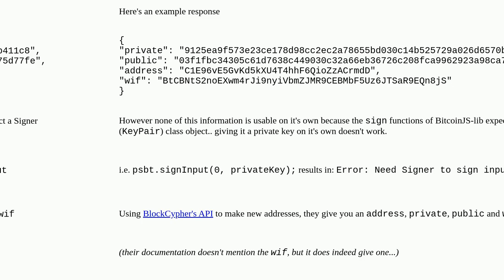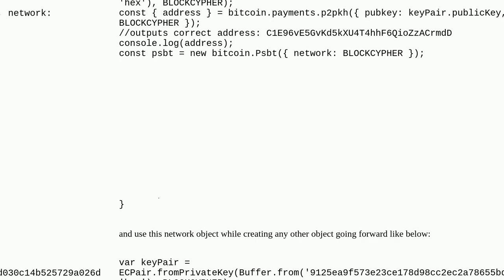Bitcoin: How to use BlockCypher's test network with BitcoinJS-lib?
How to use BlockCypher's test network with BitcoinJS-lib?

A special thanks goes out to the community

  bip174-psbt bitcoinjs wallet-import-format javascript blockcypher